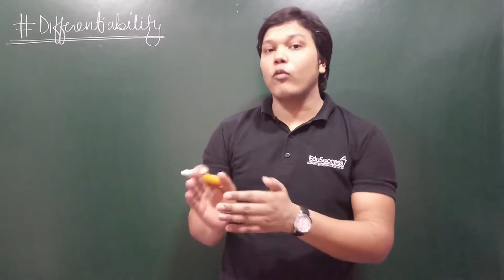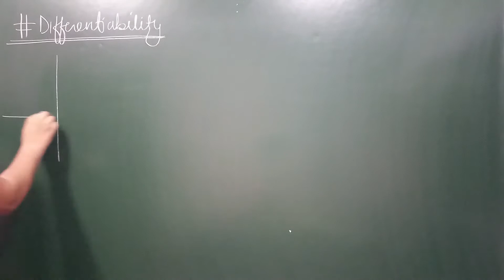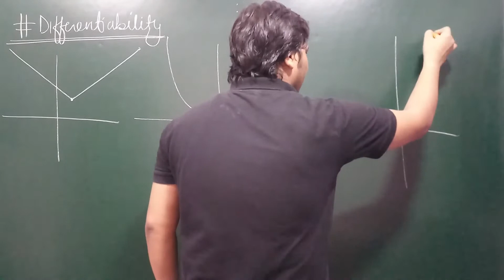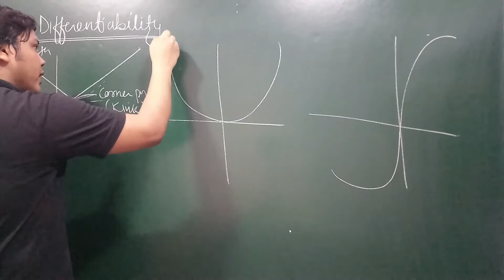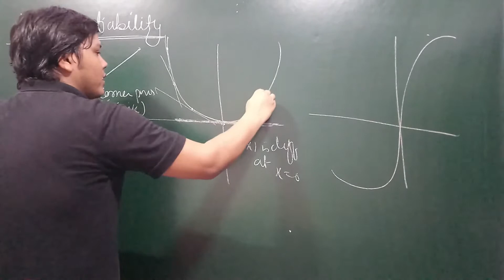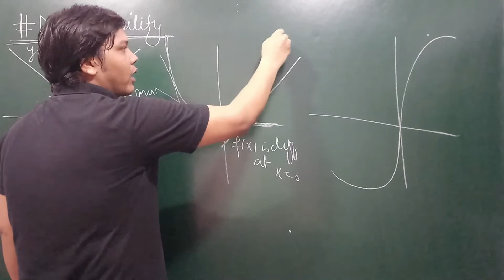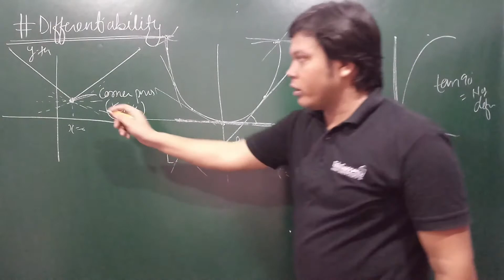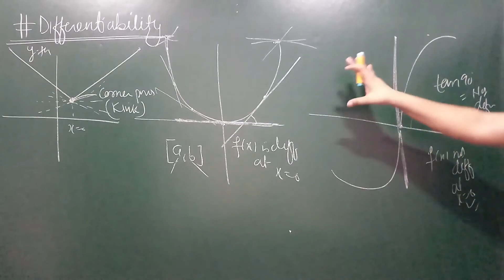Differentiability - Intuitive Idea of Differentiability of a Function at a Point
Hello All, In these videos we will study Class XII Mathematics Chapter 5 - Continuity and Differentiability, Differentiation , we will be covering every possible theory related to Continuity and Differentiability , Differentiation chapter given in NCERT textbook and NCERT Exemplar textbook. Apart from all the theories and examples we will be covering Previous Year Questions (PYQs) as well.

Helpful TAGS :
Searches related to continuity and differentiability class 12 ncert, continuity and differentiability class 12 notes,  continuity and differentiability class 12 important questions,  continuity and differentiability class 12 ncert solutions teachoo,  ncert solutions for class 12 maths chapter 6
exercise 5.1 class 12 solutions , ex 5.3 class 12,  chapter 5 maths class 12 pdf download